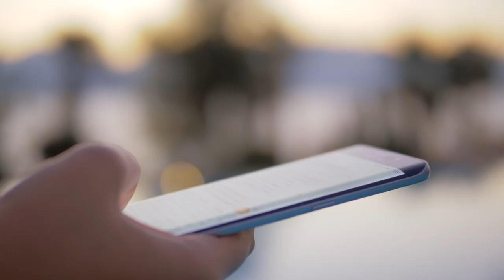Dr. Van Breeding Named Citizen Doctor of the Year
Mountain Comprehensive Health Corporation physician Dr. Van Breeding has been named Citizen Doctor of the Year.